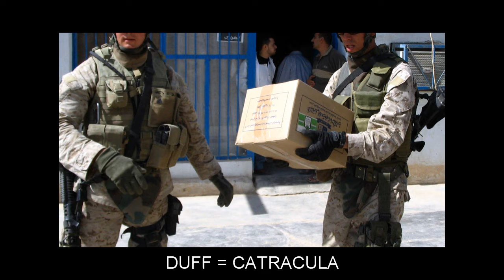"D" Flashcards: Level 9 - Inglese for Corsican Speakers.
Vocabulary words included: DIVA=VELLETTA; DIZZY=ABBACCIACATU; DOCKING=AFFUNÀ; DODGE=COSGE À PUNTI LONGHI; DODGING=EVITÀ; DOGFISH=CANE; DOING=FÀ; DOLE=ALIMUSINA; DOMAIN=BUTTEGA; DOMED=ARCATU; DONG=BIZZICU; DONNING=ACCUMPAGNÀ; DONOR=BENEFATTORE; DONUT=ANELLU; DOORWAY=APERTURA; DOUSE=ALAVAGHJÀ; DOWNER=SEDATIVU; DOWNRANGE=CURRENTE; DOWNSIZING=DIMINUI-ISCE; DRAGGING=AGGANCIÀ; DRAGON=DRAGONE; DRAKE=ÀNATA; DRAPE=ACCAPÀ; DRAUGHT=ASTA; DRAWING=ABBRACCULÀ; DRAWN=ABBRACCULÀ; DRIER=ÀRIDU; DRIVING=ANDÀ À CACCIA; DRONE=AGGHJONE; DROPPING=ABBASSÀ; DROVE=ANDÀ À CACCIA; DROWNING=ANNIGÀ; DRUMS=BATTERIA; DUBBED=ADDUPPIÀ; DUE=BELLU; DUFF=CATRACULA; DUGOUT=ABITICULU; DUMPS=CARTUCCIATA; DUN=ACCIANCIABARRÀ; DUNGY=BRUTTU